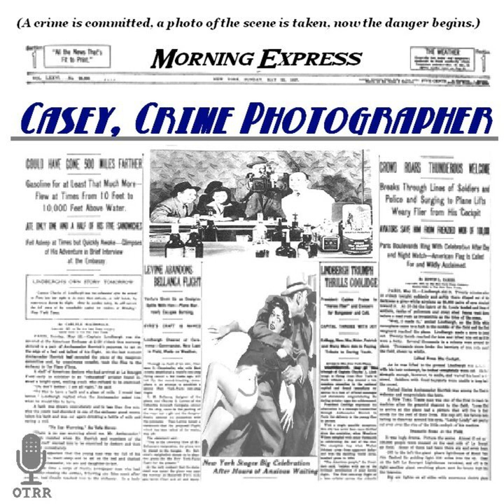Casey, Crime Photographer - Blind Justice